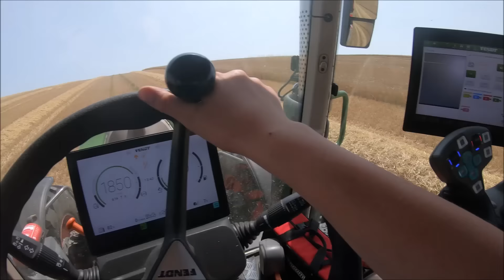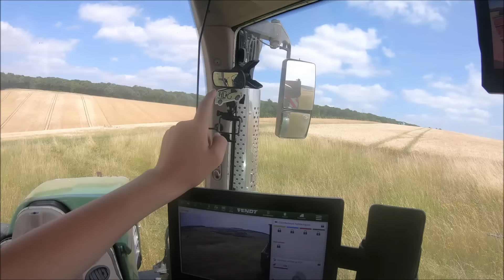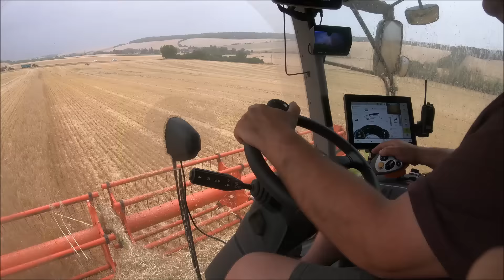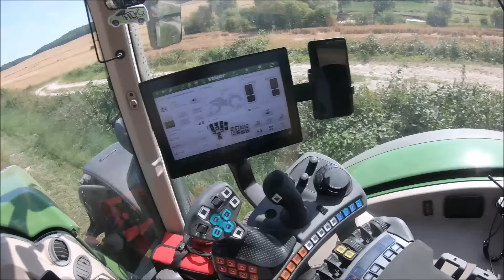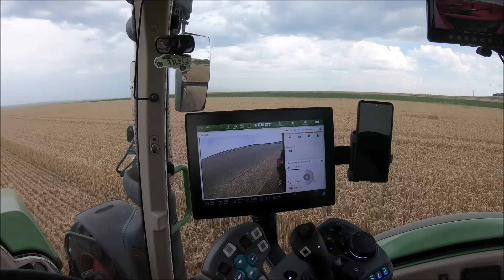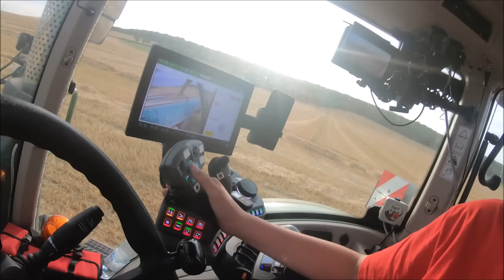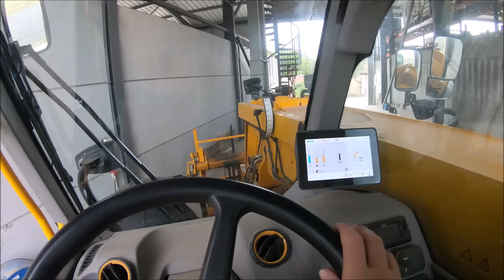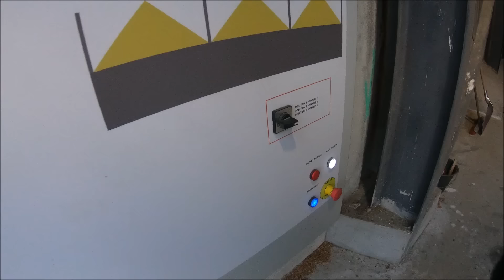Suivez Moi pendant 1 mois à la moisson !!! (vlog)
Matériels utilisés pour la vidéo:
-GOPRO Hero 7 Black équipée
d'un stabilisateur GOPRO Karma Grip
-GoPro  Hero plus